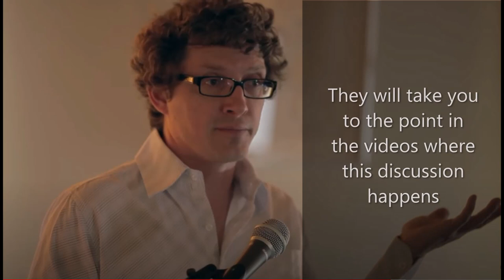Q & A Topic - Historicity of Biblical Characters Other Than Jesus